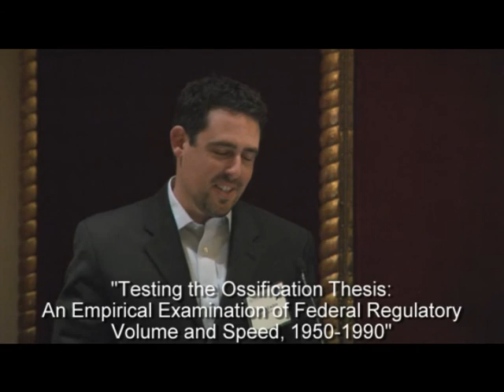Young Legal Scholars Paper Presentations 1-7-11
This panel discussion took place on January 7, 2011, at the Federalist Society's 13th Annual Faculty Conference in San Francisco.

10:30 a.m. - 12:15 p.m.
Location: Paris North

Young Legal Scholars Paper Presentations

--Prof. Rebecca Kysar, Brooklyn Law School, "Lasting Legislation"
--Prof. Andrew Schwartz, University of Colorado Law School, "Consumer Contract Exchanges and the Problem of Adhesion"
--Prof. Paul Stancil, University of Illinois College of Law, "Standardmaking"
--Prof. Robert Wagner, Case Western Reserve University School of Law, "Gordon Gekko to the Rescue? Insider Trading as a Tool to Combat Accounting Fraud"
--Prof. Jason Yackee, University of Wisconsin Law School, "Testing the Ossification Thesis: An Empirical Examination of Federal Regulatory Volume and Speed, 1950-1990"
--Commenter: Prof. Richard Epstein, New York University Law School
--Moderator: Prof. Grant Nelson, Pepperdine University School of Law